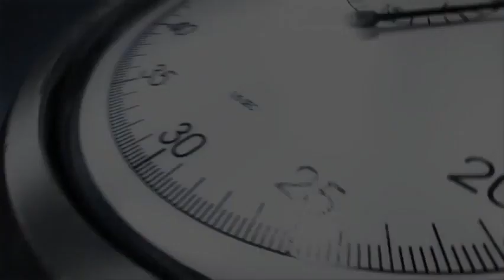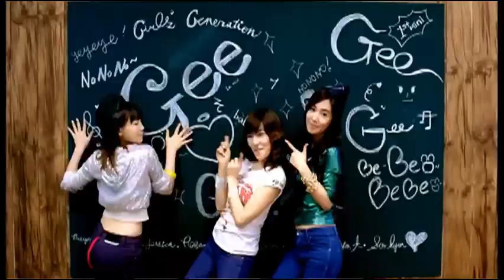BGV Sports/K-Pop/Racing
Credits to: Girls Generation SNSD and Shinee and 2PM and X Games Red Bull Live!